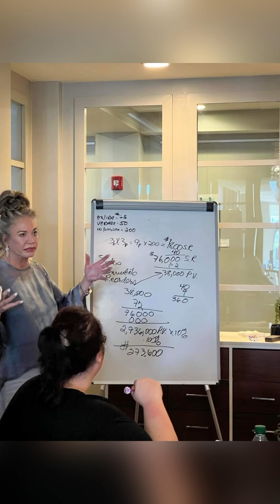WAM Retreat 2023 to Panama City Beach Florida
If you want to place a SeneGence order, visit my